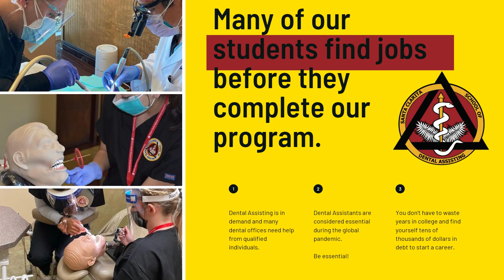Dental Assistant School Now ONLY $9,995!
Tired of your dead-end job? Now's the time to start a career in healthcare. We  just dropped our price to ONLY $9,995. You can have a new career by Christmas. Our program is only 12-weeks long.